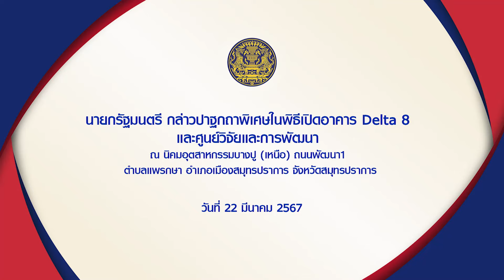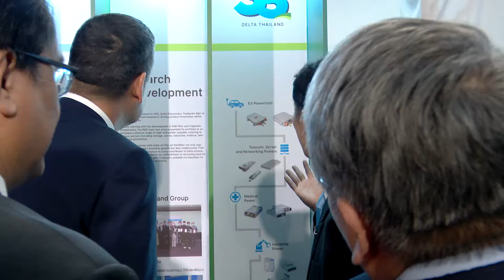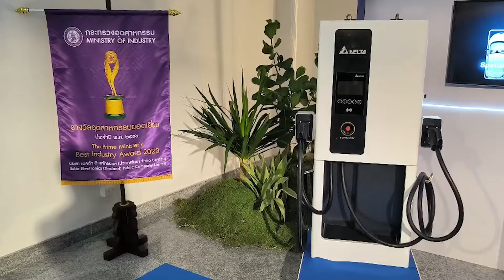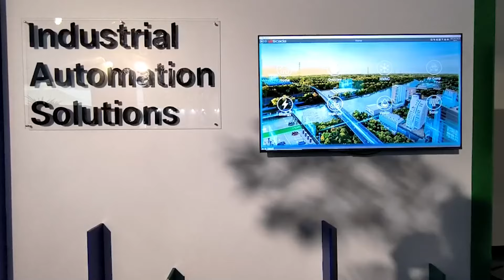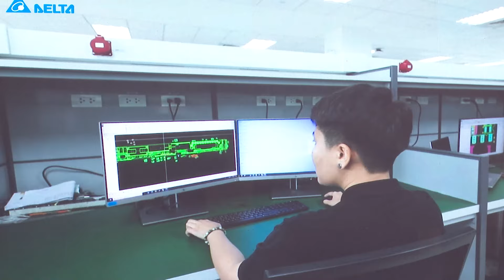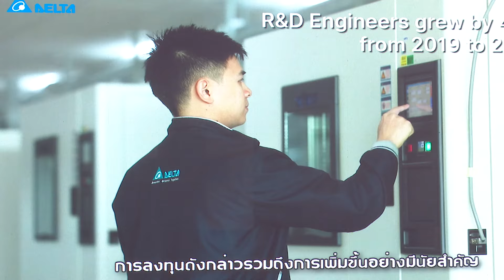นายกรัฐมนตรี กล่าวปาฐกถาพิเศษในพิธีเปิดอาคาร Delta 8 และศูนย์วิจัยและการพัฒนา ณ นิคมอุตสาหกรรมบางปู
นายกรัฐมนตรี กล่าวปาฐกถาพิเศษในพิธีเปิดอาคาร Delta 8 และศูนย์วิจัยและการพัฒนา
ณ นิคมอุตสาหกรรมบางปู (เหนือ) ถนนพัฒนา1 ตำบลแพรกษา อำเภอเมืองสมุทรปราการ จังหวัดสมุทรปราการ